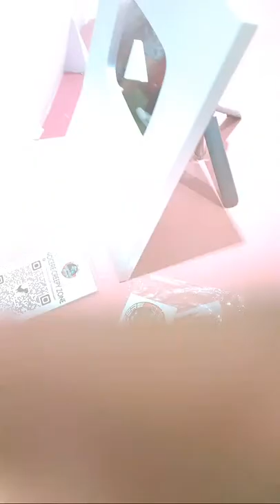SM LUCENA REPTILE EVENT .